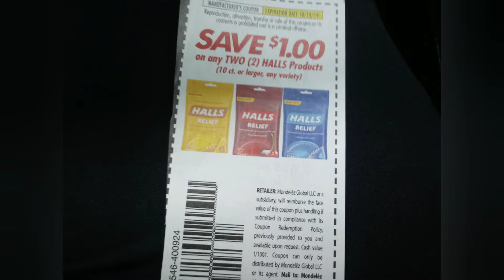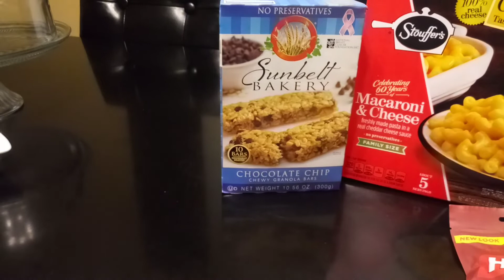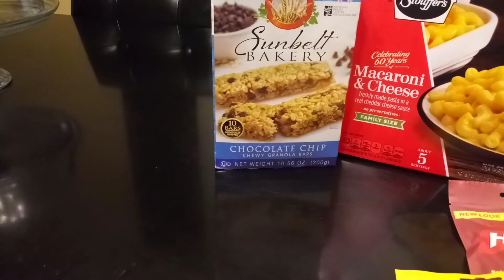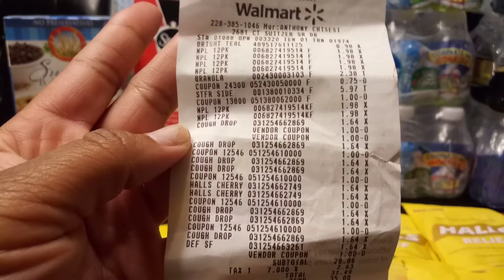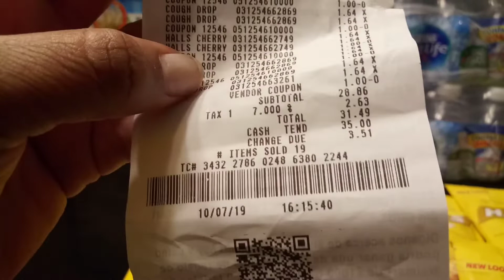Walmart Extreme Couponing Haul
Come with me on a rainy day couponing trip to Walmart complete with coupon beeps and Ibotta fails.